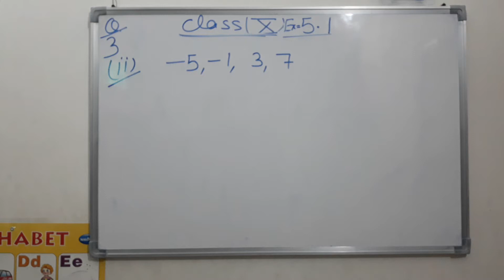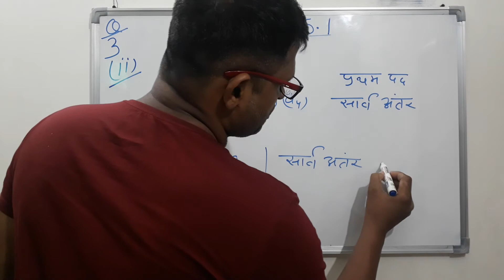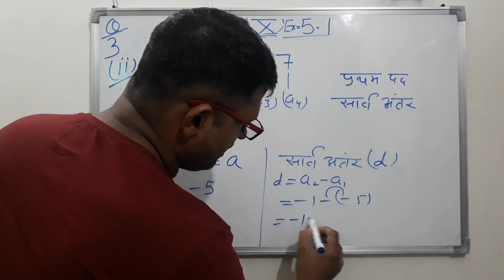Class 10 math ex 5.1 questions no 3 part 2